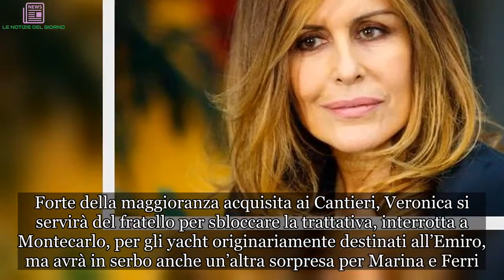Un posto al sole: anticipazione puntata 11 giugno 2018 [VIDEO] - Velvet Gossip | LE NOTIZIE DEL GIO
Come ogni settimana, dopo la pausa del weekend, torna l’appuntamento fisso con le trame della soap di Rai 3 Un Posto al Sole, cosa succederà nell’episodio di lunedì 11 giugno 2018? Silvia, vedendo nuovamente triste Mariella, farà di tutto per far riconciliare l’amica con il suo ex Guido. Forte della maggioranza acquisita ai Cantieri, Veronica si servirà del fratello per sbloccare la trattativa, interrotta a Montecarlo, per gli yacht originariamente destinati all’Emiro, ma avrà in serbo anche un’altra sorpresa per Marina e Ferri. posto, sole, anticipazione, puntata, giugno, #2018[VIDEO]VelvetGossip